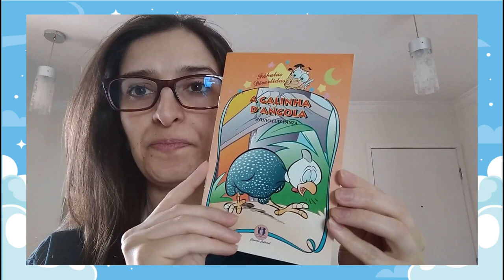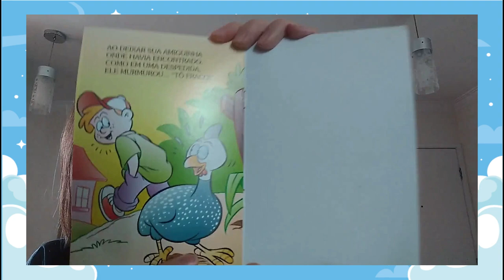Hora da História - A Galinha D'Angola